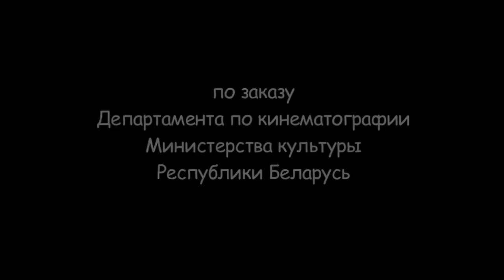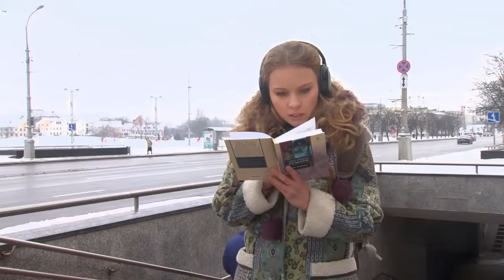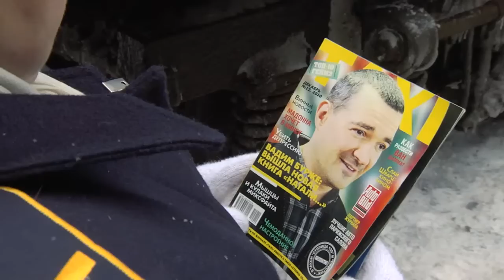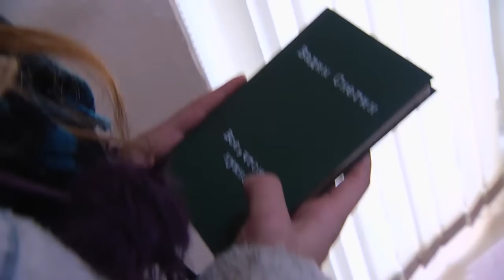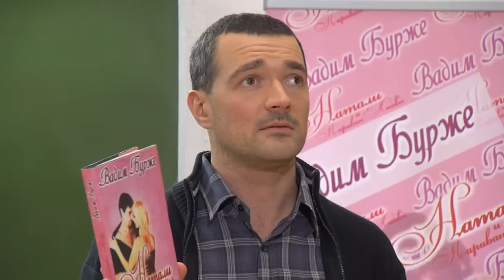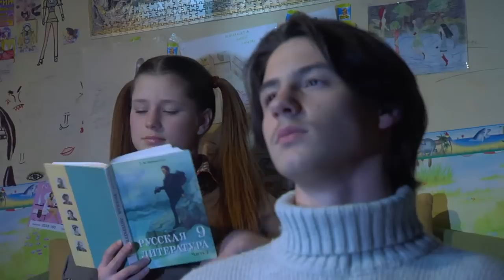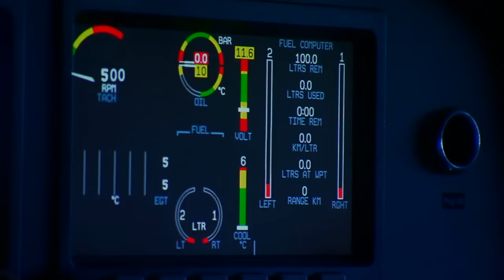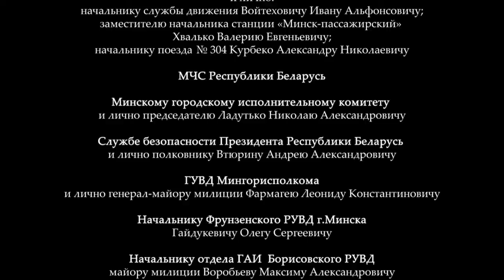Все что нам нужно. 1 серия. Лирическая Мелодрама. Лучшие Сериалы